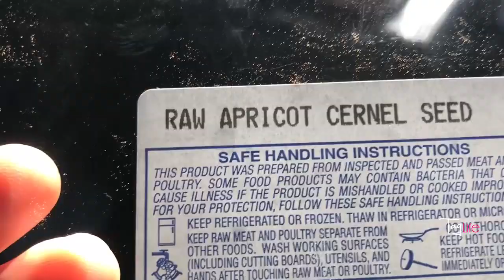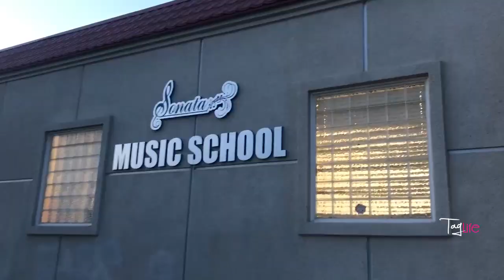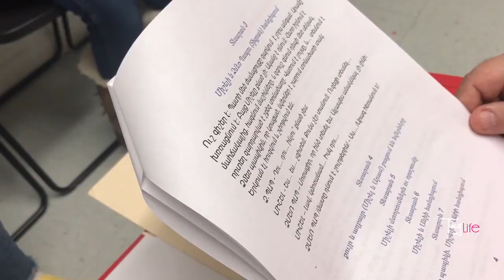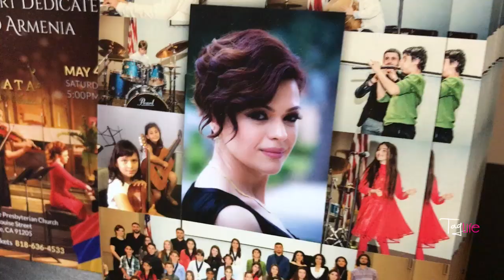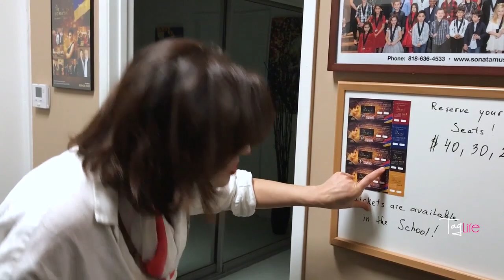Egg (and Real Estate) hunting! Անշարժ գույքի որոնում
In this vlog, we meet with Ashkhen from AY Flowers at the park to discuss the design of our upcoming Easter egg hunt event. Then, we go hunting for real estate for our new venture!
Այս վլոգում հանդիպում ենք Աշխենի հետ այգում, որպիսի քննարկենք Զատիկին նվիրված առաջիկա միջոցառումը, իսկ հետո Տիգրանի զարմիկ՝ Հովիկի հետ փնտրում ենք անշարժ գույք, մեր նոր նախաձեռնության համար։